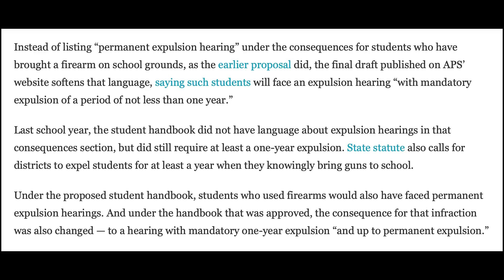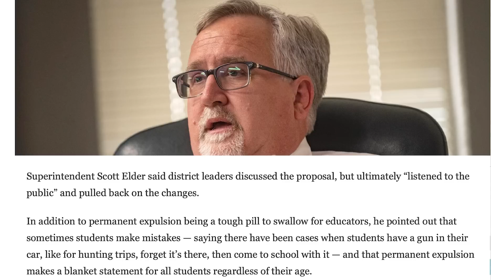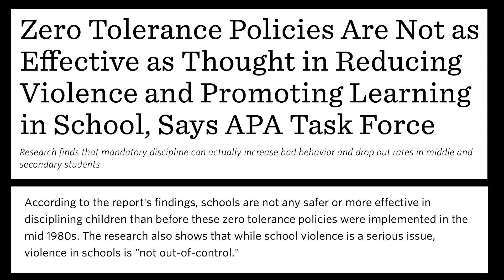Gun control groups seem ok with guns brought to schools